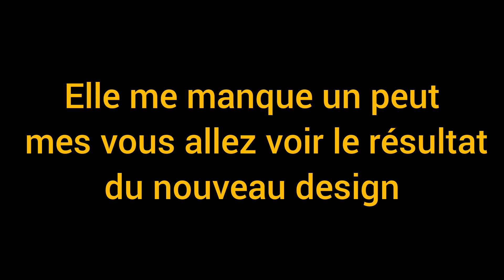old/new transformation du design BMW e92 👏😎.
voilà les bg la transformation de ma BMW e92 qu'elle me manque mes le nouveau design à tout changer dessus donc si ta aimer la vidéo like et met un commentaire puis abonne toi